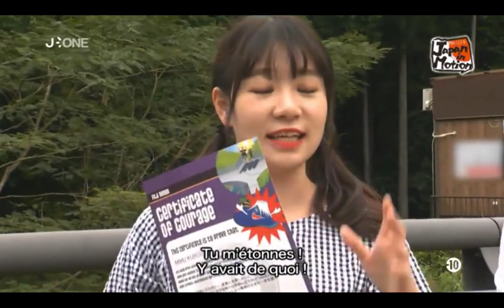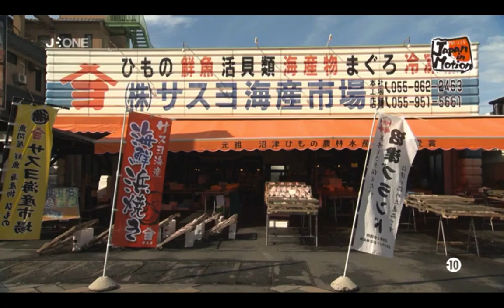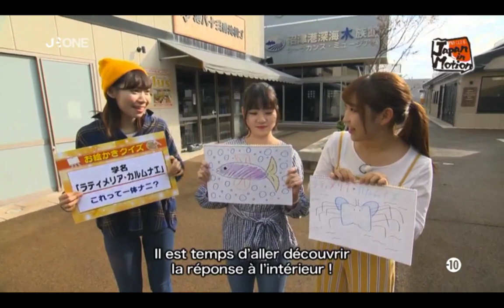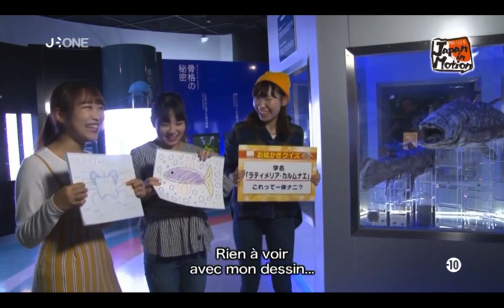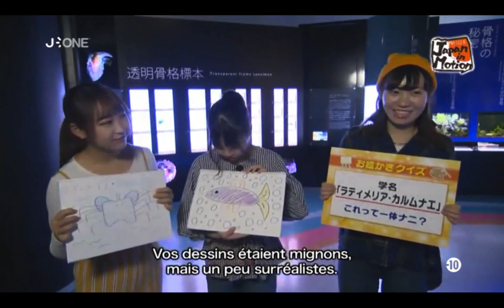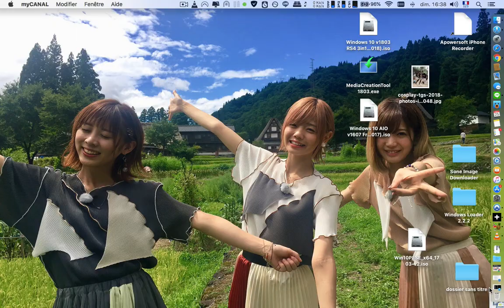Japan in Motion S15E15 (2018-11-24) J One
Cette semaine encore, dans Japan in Motion, ce sont 3 membres des ROSARIO+CROSS, un groupe d'idoles de la préfecture de Shizuoka. Elles vont nous faire découvrir les activités a pratiquer au pied du mont Fuji.
Dans cet épisodes, cela va être sportif. Avec au programme, du Parapente et du saut a l’elastique qui attendent nos amies! Et, une autre suprise pour nos amies. Celle de la découverte des mystères de la baie de Suruga, et profiter de délicieuses spécialités locales.

Ending de l'emission
ROSARIO+CROSS :  Dai dondengaeshi (大どんでん返し)